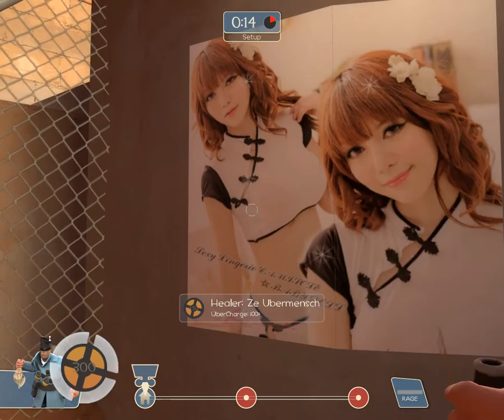Team Fortress 2 Map (93)